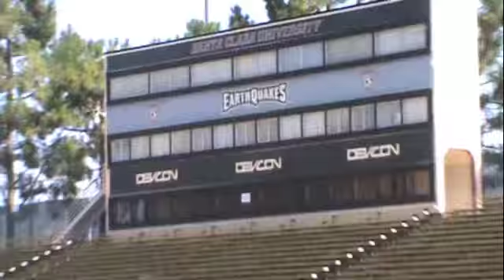Brandi Chastain Series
meets with Brandi Chastain at Santa Clara. She talks about Mia Hamm, Michelle Akers, Alex Morgan,Hope Solo, Abby Wambach, Tony DiCicco, Christie Rampone,Julie Foudy, Kristine Lilly. She has awesome advice in this series, that will uplift your game.